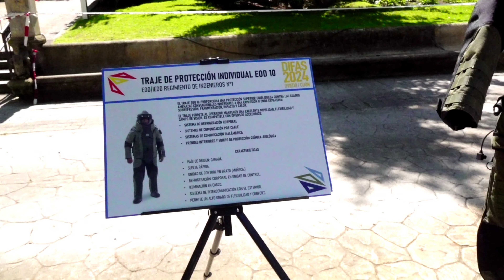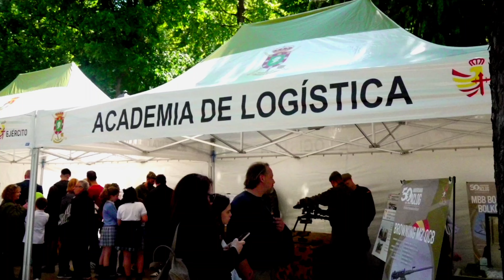EDWINyVERITO Exposición Fuerzas Armadas.